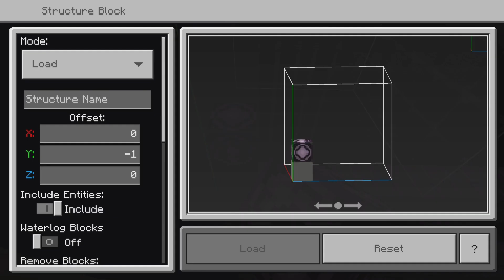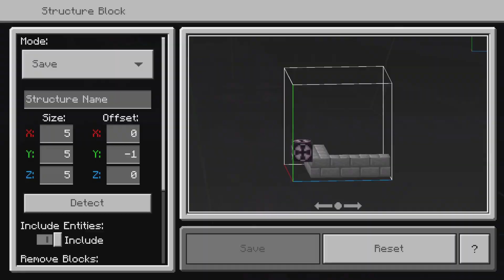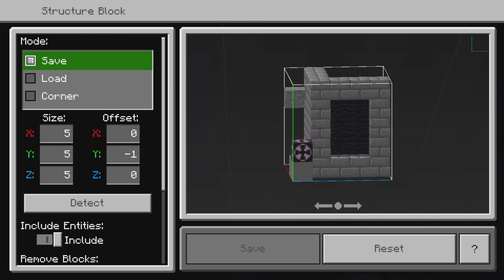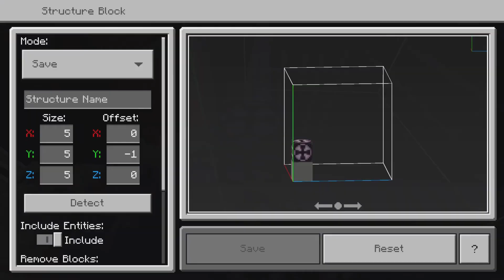MINECRAFT CITY ( CONSOLE ) PART 17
MINECRAFT CITY CONSOLE # 17